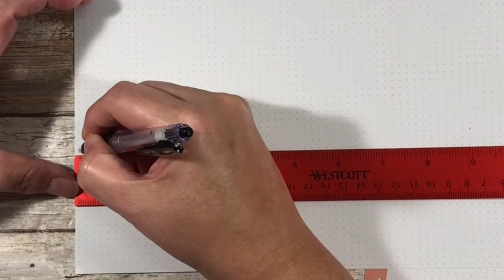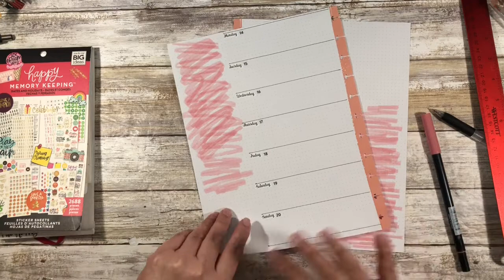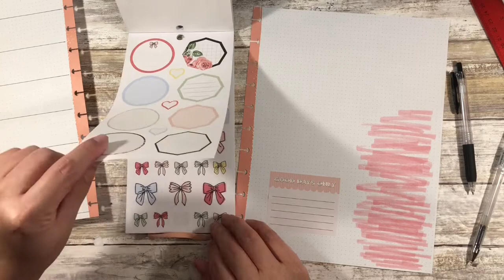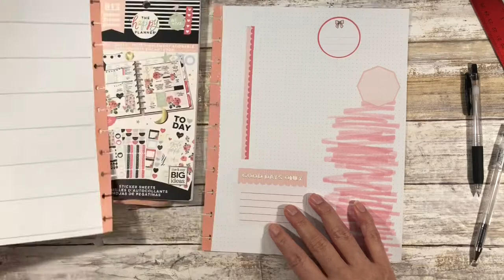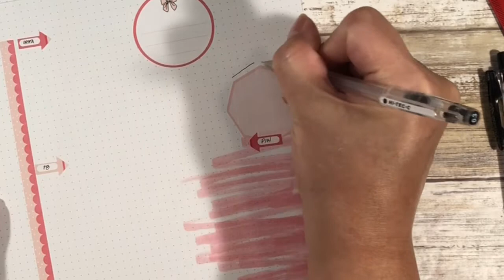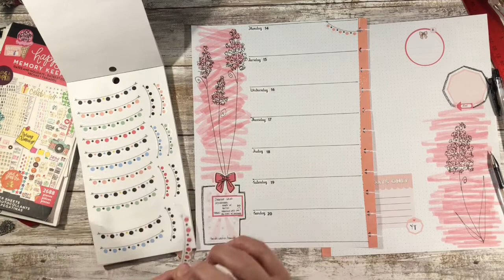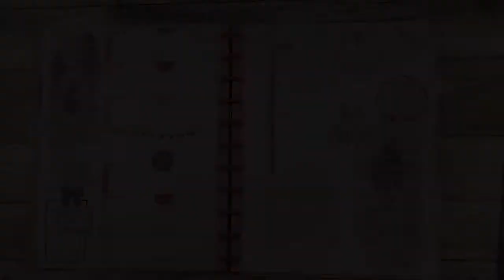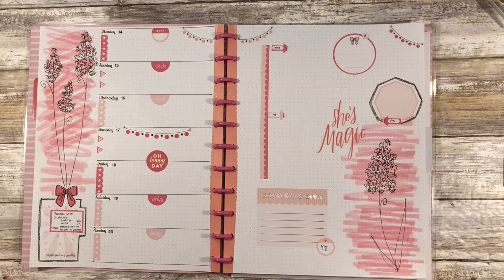NAME THIS SPREAD | Happy Planner | NichiSaturday | Big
In this episode of the "Name This Spread" video series, the random YouTube Generator Gawds chose Mimi's comment (THANK YOU!) and she will be the 'Director' for the spread - I talk about Co-director's Andie and Mary in the video.

For each episode of the video, I'll start with the shout-outs of what you guys named the spread and then based on the YouTube Random Generator Gawds, you might get to choose the direction of the next video.  Hope you guys enjoy this new series!

Thank you Donna L for inspiring the Name This Spread Happy Planner series.

Luxclevercrafts on Etsy

Check out the latest installment of nichiSaturday!
Intro: 0:00
Shout-outs:
 0:59
This week's "director(s)":
 4:26
Planning begins: 6:50

Happy Planner Skinny Mini Sheet size: 7 inches tall by 2 5/8 inches wide.

(vacation mode until further notice)

Happy Planner Simply Lovely Sticker Book
Tombow Brush Pens